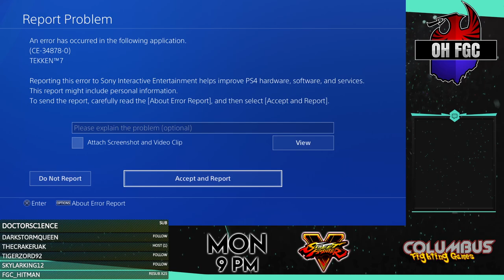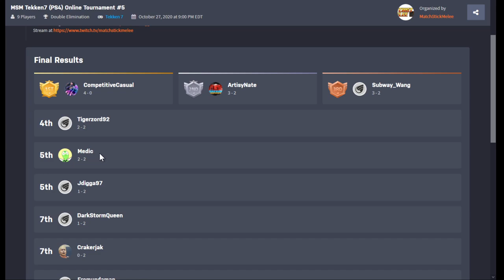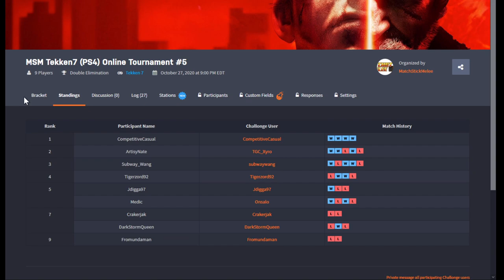Tekken 7 (PSN) Online Tournament #5 ☆Time Stamped☆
00:00 Intro
4:20 Jdigga97 vs Crackerjak
17:05 DarkStormQueen vs SubwayWang
29:10 Medic vs CompetitiveCasual
42:45 DarkStormQueen vs TigerZord92
1:00:15 Jdigga97 vs CompetitiveCasual
1:15:15 SubwayWang vs Artsey Nate
1:31:45 Winners Final
1:48:40 Losers Semi
2:03:35 Losers Final
2:22:50 Grand Final